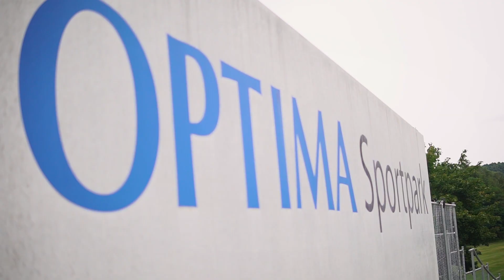eMJay - It's all about the U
Jetzt gibt’s was auf die Ohren! Rechtzeitig zu den Playoffs 2019 haben Julian und Marc Waldeck ihren Song fertiggestellt, der die Unicorns und ihr Motto in den Mittelpunkt rückt: itsallaboutheU - wie könnte der Titel anders lauten.